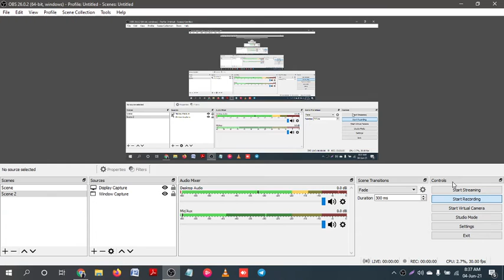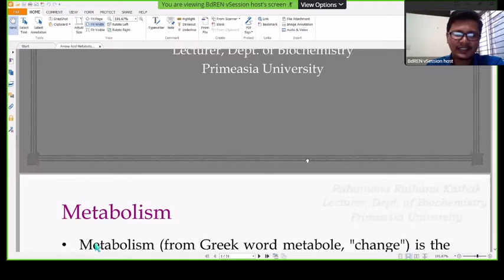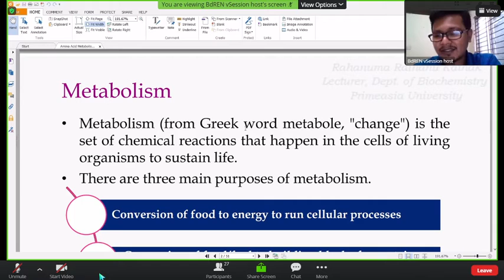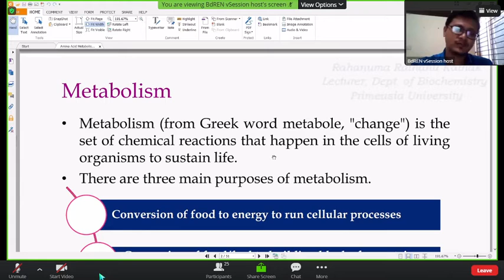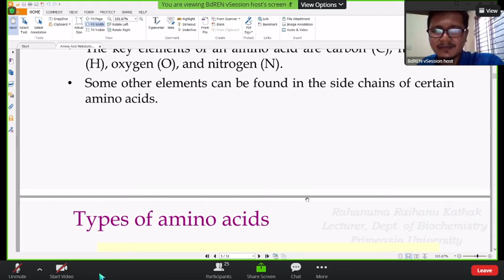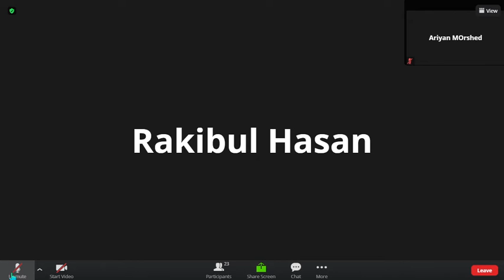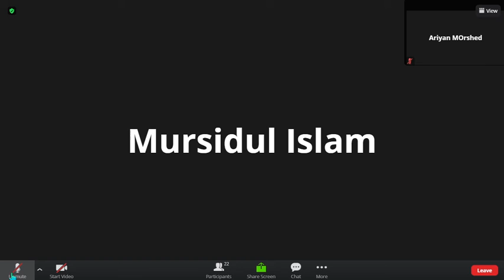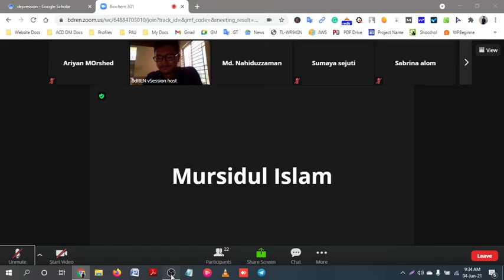Biochem-301 | Metabolism-III | Lacture-01 Basic Metabolism